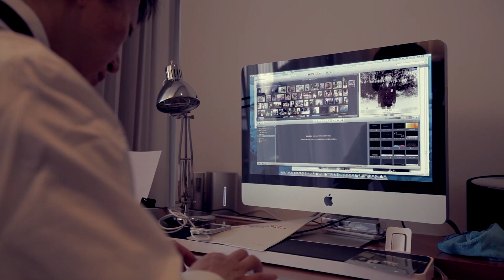ドクロで入場｜銀座のアイコニックで撮って出し (same day edit)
ドクロと刀で入場？！実はそれが二人らしい。

披露宴の最後そして2次会で上映された当日エンドロール